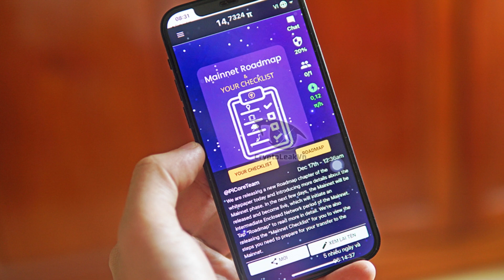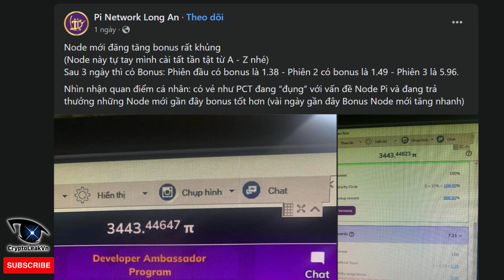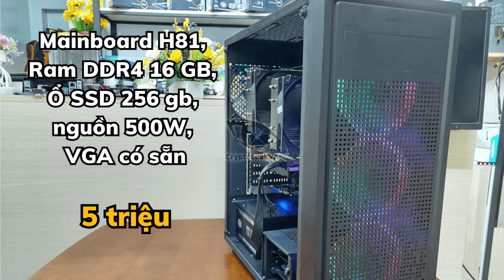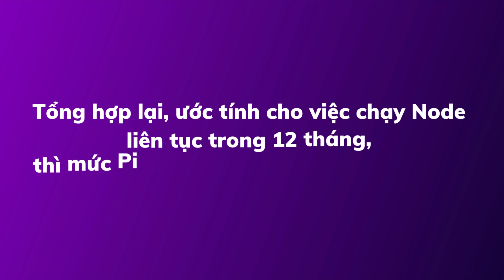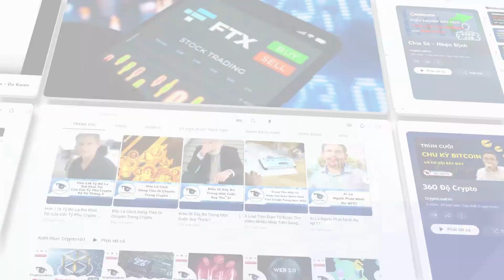Pioneer Tốn Bao Nhiêu Tiền Vào Các Cấu Hình Chạy Pi Node?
Như chúng ta đều biết, ngoài việc đào Pi bằng phương pháp kích tia sét, thì chạy máy node và đào bằng NFT là những giải pháp bổ sung giúp các Pioneer kiếm được nhiều Pi hơn.
Tuy nhiên, với mỗi loại máy Node khác nhau, thì hiệu suất đào và giá tiền đầu tư cũng khác nhau. Mỗi cấu hình từ đơn giản đến phức tạp đều có thể giúp Pioneer đào được Pi coin. Điều này khiến cộng đồng gặp nhiều khó khăn khi quyết định đầu tư vào máy đào.
Và mới đây, mạng Pi lại có 1 đợt gia tăng tỷ lệ Bonus đào lên khá cao, điều này làm cộng đồng phấn khích và quyết liệt tìm hiểu mua máy đào nhiều hơn bao giờ hết.
Chính vì lẽ đó, Trong video ngày hôm nay, Pi network daily sẽ giúp bạn tìm hiểu về các cấu hình phổ biến, cũng như tính hiệu quả khi đào Pi của chúng.